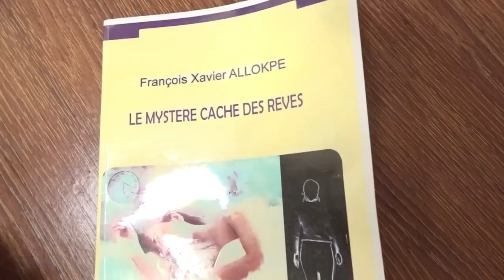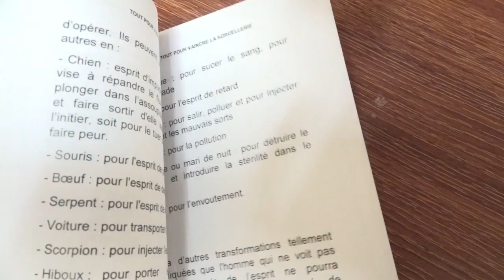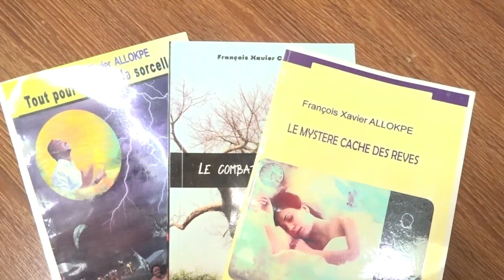Les ouvrages du prophète François Xavier Allokpe